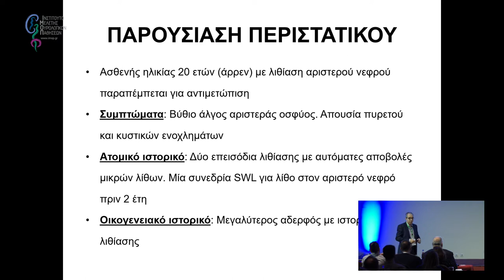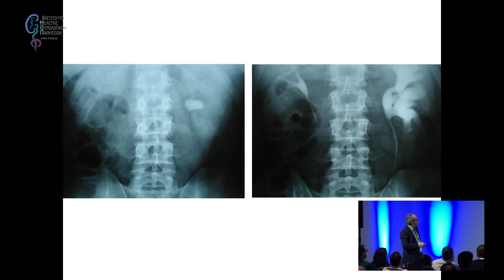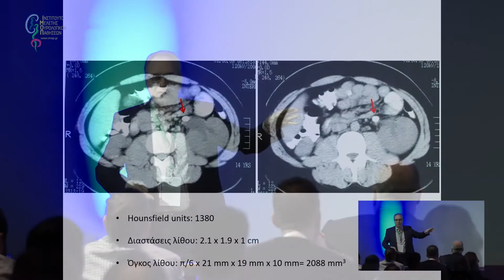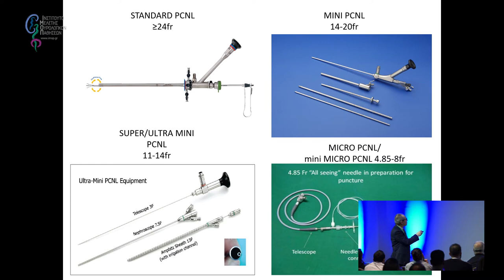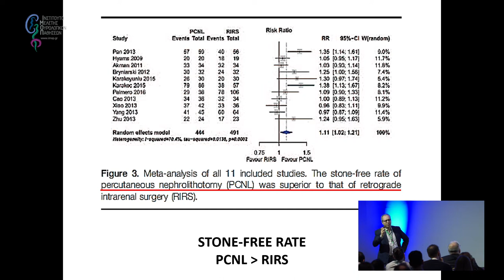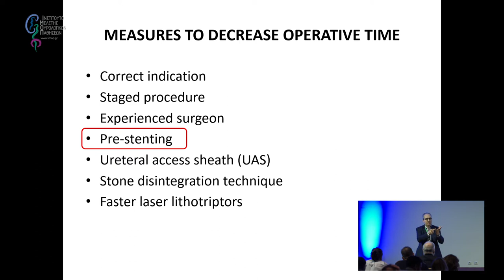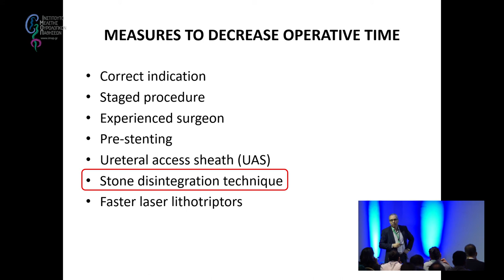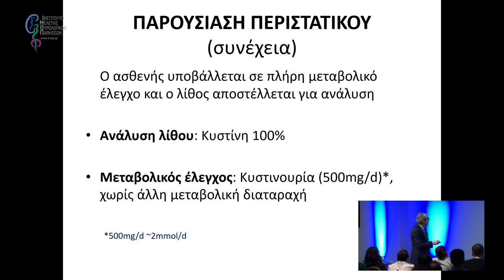Εικονικός Ασθενής II: Λιθίαση νεφρού 2-3 cm | Γιαννακόπουλος Στυλιανός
13ο Σχολείο Ουρολογίας

Πολλά χρόνια βασιστήκαμε στην εξωσωματική λιθοτριψία και στην κλασσική διαδερμική. Σήμερα εισέβαλε το εύκαμπτο ουρητηροσκόπιο, που μάλιστα έγινε προσιτό ως εργαλείο μιας χρήσης. Ήρθε άμεσα η απάντηση και η miniPCNL εκθρόνισε την κλασσική. Τελικά ποιος είναι ο κατάλληλος τρόπος αντιμετώπισης ενός ασθενή με λίθο το νεφρό;

Τίτλος Ομιλίας:
Εικονικός Ασθενής II: Λιθίαση νεφρού 2-3 cm
Ομιλητής:
Γιαννακόπουλος Στυλιανός